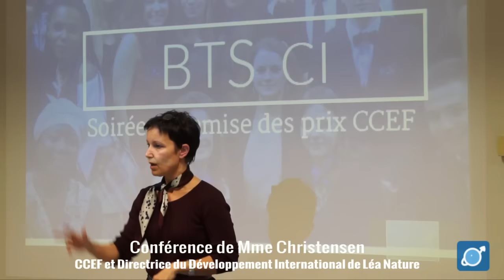Voeux 2016 BTS Commerce International du lycée Saint-Exupéry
Le 4 décembre 2015, le Lycée Saint-Exupéry de La Rochelle et les Conseillers du Commerce Extérieur de la France  ont organisé une soirée de remise du prix du meilleur rapport de stage à l'international des  BTS CI 2ème année. A cette occasion, il a été remis les diplômes de BTS aux étudiants de la promotion 2015. La soirée a été ponctuée par une conférence.